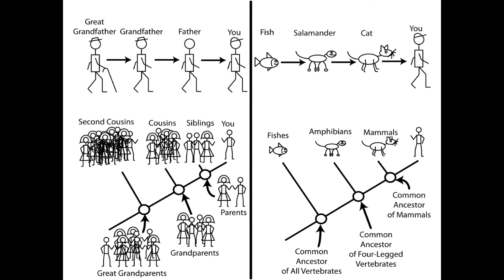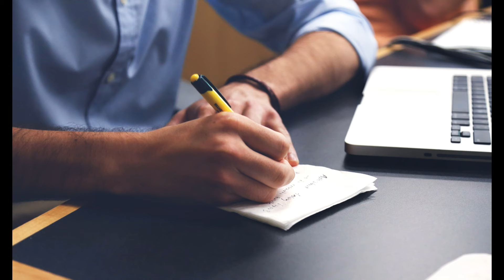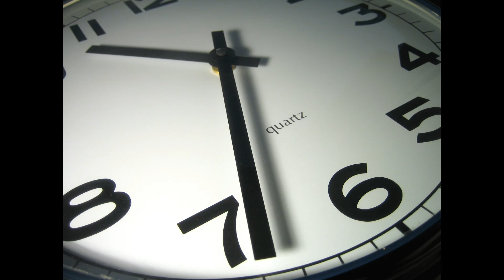The Miracle - Excerpt from Derren Brown's Performance (closing speech)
Empowering speech given during a great performance by Derren Brown.